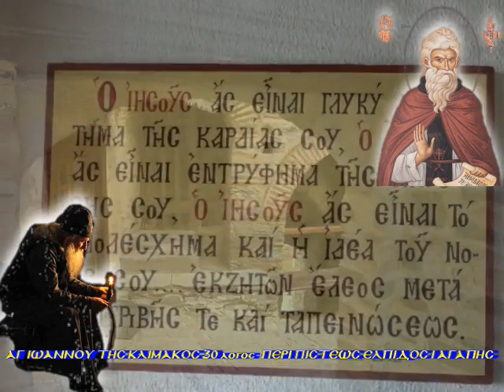30 ΙΩΑΝΝΗΣ ΚΛΙΜΑΚΟΣ ΠΕΡΙΑΓΑΠΗΣ ΠΙΣΤΕΩΣ ΕΛΠΙΔΟΣ 12